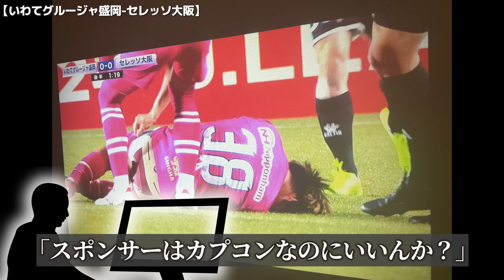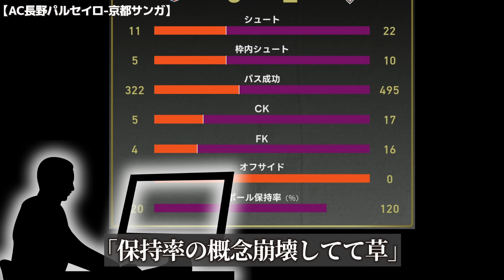【J3大ピンチ‼︎】J3のホームにJ1クラブ襲来でまさかの展開連発のルヴァンカップ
ルヴァンカップは2024年に開催方式を大きく変更。
これまで概ねJ1に所属するクラブのみで争われていましたが J1・J2・J3の全60クラブが参加する大会になりました。
また、1回戦からトーナメントで行われ 原則カテゴリが下のクラブのホームゲームとして開催されます。
そのため、J3クラブがJ1クラブをホームに迎えての対戦が12カードも実現し 会場や地域は盛り上がりを見せました。
今回はその様子をお届けします。
試合中のまさかの出来事などもまとめましたのでぜひ最後まで楽しんでください。

皆さんの印象に残っているシーンはありますか？

人生ダイビングヘッドも見て頂けると嬉しいです！
主に日本代表について投稿しています。